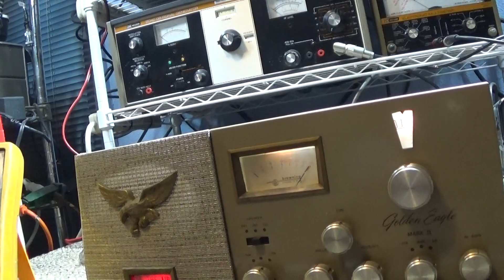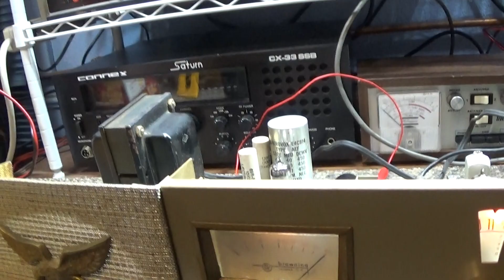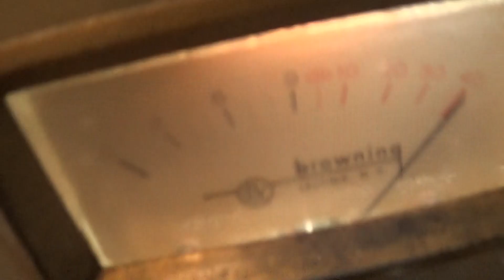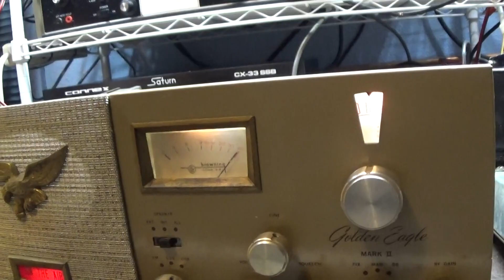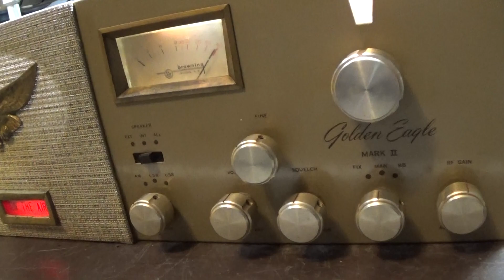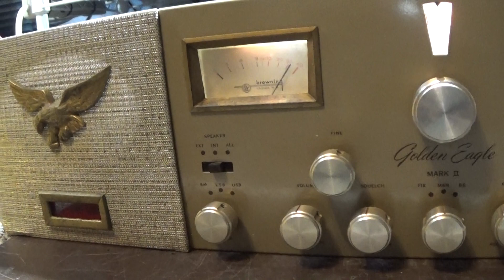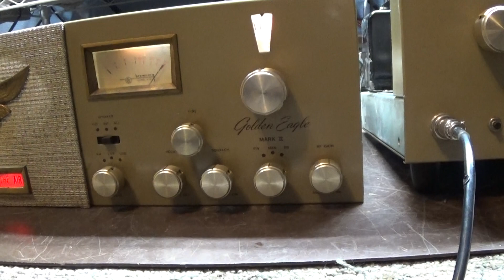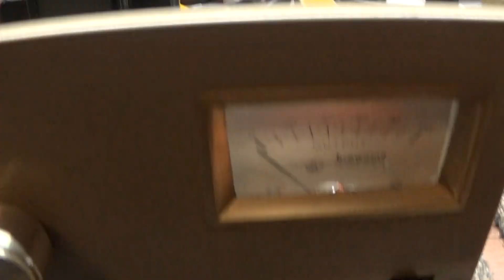Browning BB-30 Business Band Transmitter / Golden Eagle Mark II w/ Collins filter Receiver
Just a little late night local talking with a rare Browning Golden Eagle BB-30, 30 watt input transmitter that looks like a Mark II and a Browning Golden Eagle Mark II receiver with the Collins mechanical filter.
    The rare BB-30 is a higher power version of the Mark II with a bigger audio tube, transformer, and a dual final tube in a single glass. The 30 stands for 30 watts input, as their 180 amp stands for 180 watts input to the final. You get about 60% output compared to the input power so this transmitter is a 15-20 watt out transmitter. It has a different kind of diode clipper limiter than other Brownings, basically 2 solid state diodes and a couple caps. Other Brownings use a tube for the 2 diodes and have a choke/filter after. The tube type choke filter diode is part of what makes Brownings Ping and since this doesn't have it it really doesn't Ping or if you turn up the receiver volume and hold the Mic close, a short kinda sorry Ping can be heard. Originally it had 'Tune' and 'Load' written on the front center knobs but the lettering wore off. This is how you can tell the difference between a BB-30 and a normal Mark II.
  The receiver is the hard to find Collins filter version. Later Mark II's got rid of the expensive Collins filter and just used another IF can in its place. I also noticed on this receiver it already has the High Frequency extension built in, like the later Mark III's do. The scale is a dual scale with channels 1-25 on low and 25-60 with some channels marked Government on high. This is from the factory, but there is a 3rd setting on the 'Fix' where instead of a plug in fixed crystal, it has a crystal where it will take you 30 channels below 1 and back up to 1 on the manual dial. This is not marked on the dial and I don't think this was factory. This is the first time I have noticed that the Mark II's had this HF frequency extension. I do not know if all, most or some have this. I looked at the other Mark II's I had, all had the Collins filter and they all had the HF. This set is not for sale, I'm keeping it.